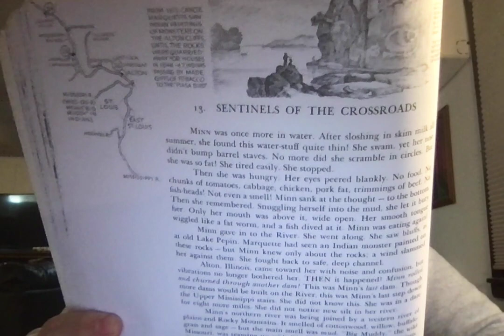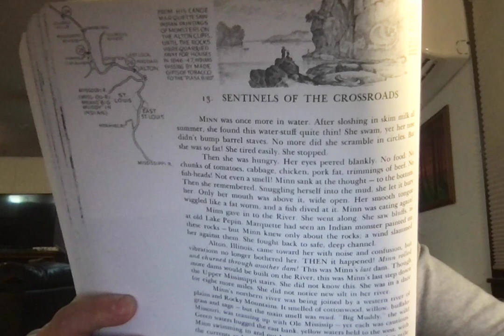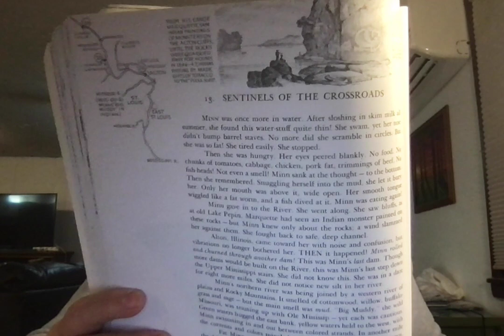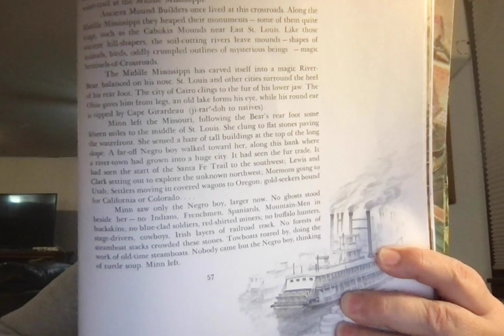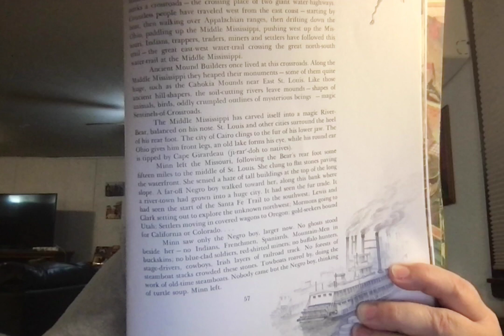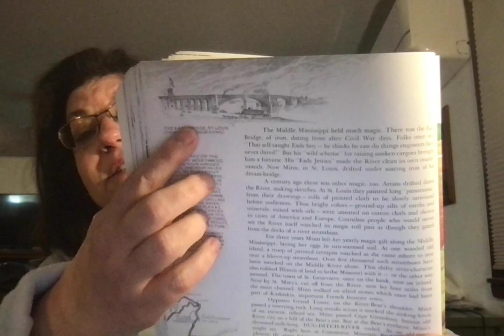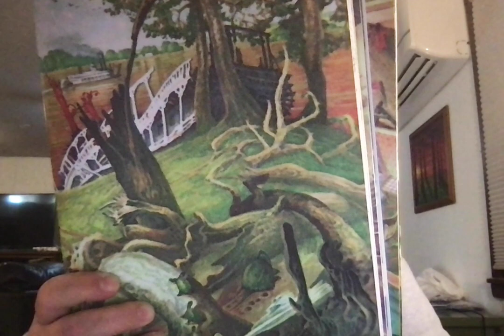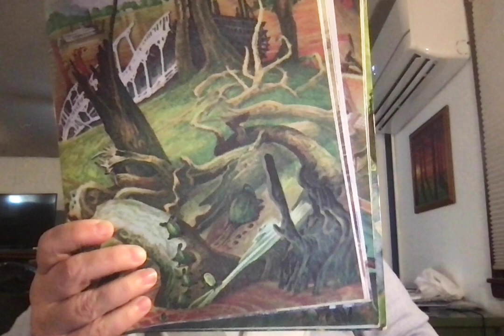Minn Chapter 13